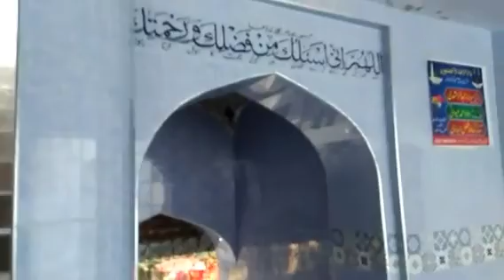Visit of Sheranwala Garden#55